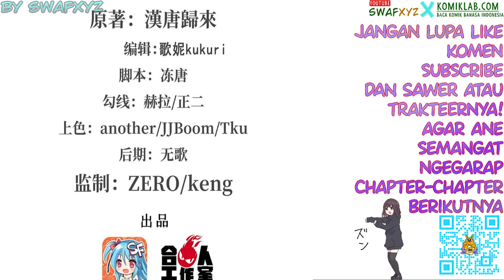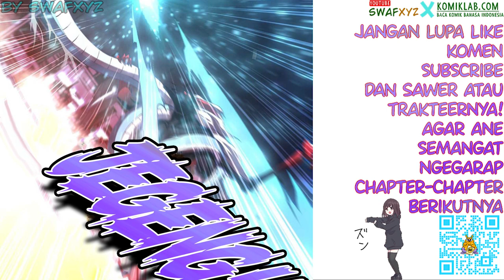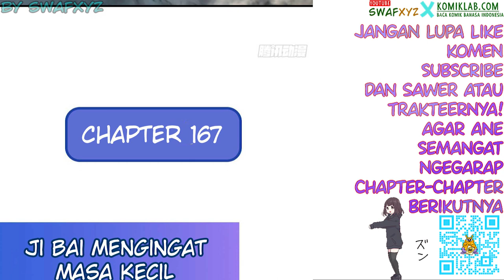The Blood Princess and The Knight Chapter 166 Bahasa Indonesia - Babak Penentuan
The Blood Princess and The Knight Chapter 166 Bahasa Indonesia - Babak Penentuan - Kejahatan Briliant Knight Bagian 18

siapakah yang akan menang di adu mekanik ini??
Siapakah yang akan terpojok?

Transletor : Swafxyz
Typesetter : Swafxyz
Raw edit : Swafxyz
Video edit : Swafxyz

Alternative : 血姬与骑士
Author : Han Tang Gui Lai
Artist : 啊呜
Genre : Action, Adventure, Fantasy, Gender Bender, Vampire
Sinopsis

kiss of death remix lofi by YT Chanel: Kijugo